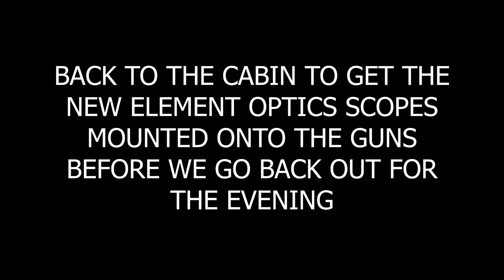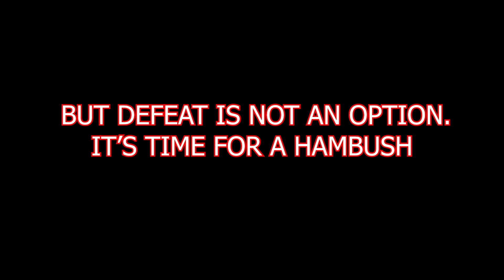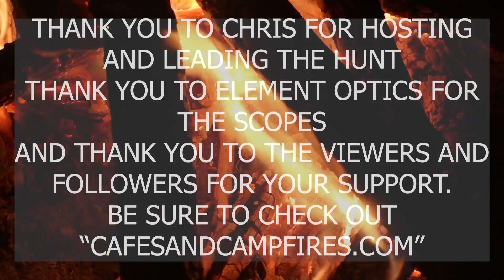Texas Hambush | Airgun Hunt For Hogs | Umarex Air Saber | Element Optics | Hog Catch Clean Cook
After I travel 12 hours south to a little town in Texas I set out on a 4 day hunt with Cafes and Campfires creator and hunter extraordinaire, Chris Cook. This is my first ever big game hunt. We document the process of hunting, dressing and cooking a wild boar by using an airgun that fires arrows at 400 feet per second. If you've never hunted hogs before then this will give you a good idea of what it is like to do so. Prepare to sit and be still for a long time.

Texas Hambush is a documentary of my Umarex Air Saber Hog hunt. It is meant to be educational and entertaining and in no way meant to be shocking. It show the real life efficacy of modern day airguns and DOES NOT DISPLAY ANY FIREARMS. This is an effort to comply with YouTube's firearm policy

Airgun: Umarex Air Saber
Broadheads: Blackout Lazer Strike II Crossbow Broadheads